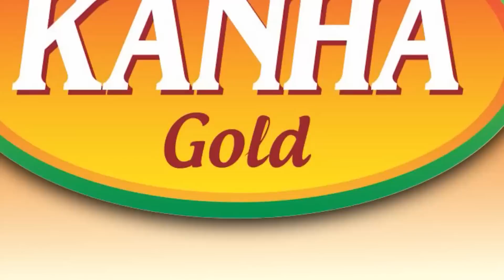ଆତଙ୍କ କରୁଛି ଅଜଣା ଜନ୍ତୁ... ଗୁହାଳରେ ପଶୁଛି ଆଉ ମେଣ୍ଢାଙ୍କୁ କରୁଛି ଟାଗର୍ଗେଟ ।